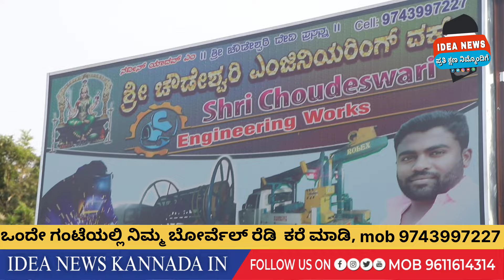ಒಂದು ನಿಮಿಷಕ್ಕೆ ಒಂದು ಪೈಪ್ ಎತ್ತುವ ಹೈಟೆಕ್ ಯಂತ್ರ ಕರೆಮಾಡಿ 97439 97227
ಕೋಲಾರ ಜಿಲ್ಲೆಯ ಮೊಟ್ಟ ಮೊದಲು ITI ಓದಿದ ನವೀನ್ ಎಂಬವರು ಸ್ವಂತ ಬುದ್ಧಿಯಿಂದ ರೈತರಿಗಾಗಿ ತಯಾರಿಸಿದ ಹೈಟೆಕ್ ಯಂತ್ರ. ಎಲ್ಲಾ ರೈತರು ಇಂತಹ ಯಂತ್ರಗಳನ್ನು ಬಳಸಿ ಸಮಯ ಮತ್ತು ಹಣ ಉಳಿಸಿ. ಈ ಹೈಟೆಕ್ ಯಂತ್ರ ಬೇಕಾದರೆ ಸಂಪರ್ಕಿಸಿ.97439 97227 ನವೀನ್ ಕುಮಾರ್
ತ್ಯಾವನಹಳ್ಳಿ ಅಂಚೆ
ವಕ್ಕಲೇರಿ ಹೋಬಳಿ
ಕೋಲಾರ ತಾಲೂಕು ಮತ್ತು ಜಿಲ್ಲೆ